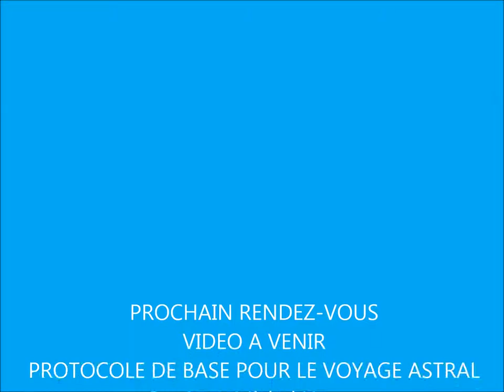INTRODUCTION A MES VIDEOS SUR LE VOYAGE ASTRAL PARTIE DEUX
Vidéo d'introduction à ma série de vidéos sur la Pratique du Voyage Astral. Partie Deux.
Stages possibles dans toute la France.